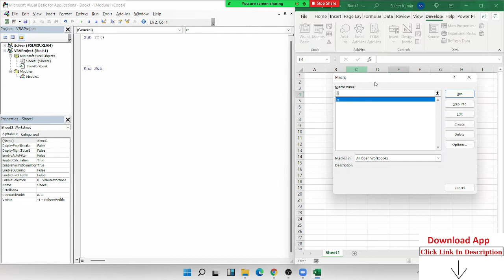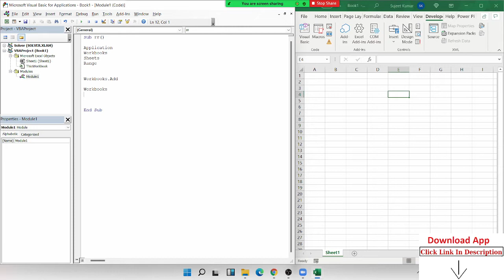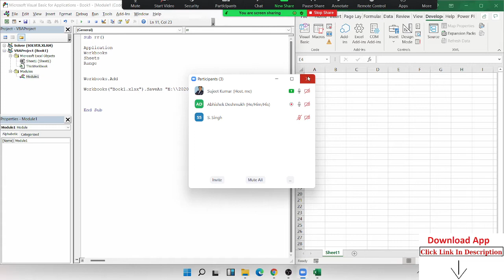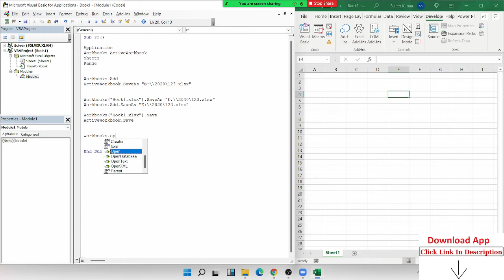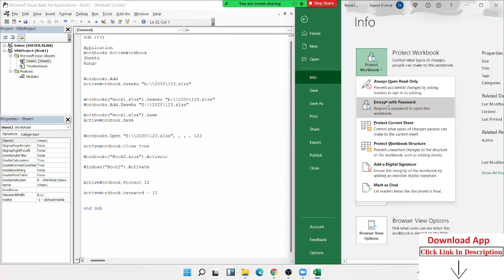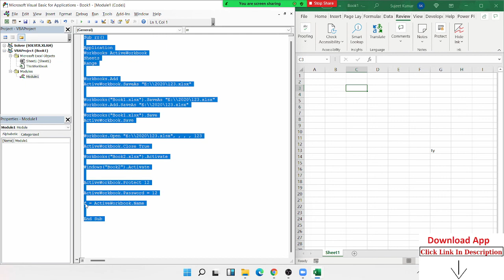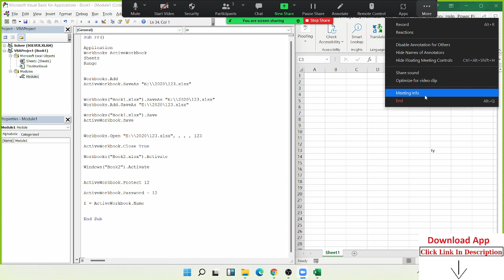VBA Macros Tutorial in Hindi